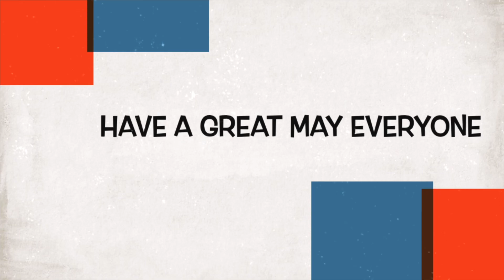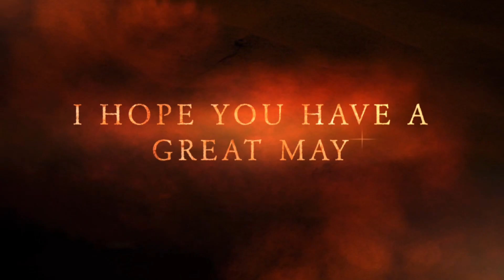ZG VLOGS: Have a great Wednesday 469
Thanks for watching my Vlog for today on Wednesdays Vlog I will see you on Thursdays Vlog make sure you subscribe to the link’s down below with you and don’t forget to follow us on TikTok someone new and don’t forget to subscribe to the fun squad fun squad family too have a great day